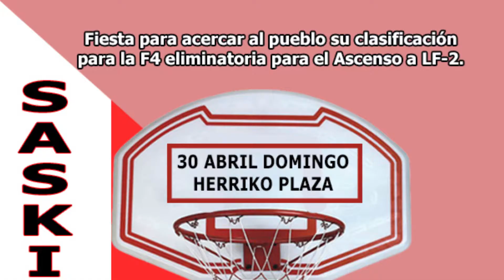Andrea y Monica nos hablan del ultimo partido de liga del Ausarta Barakaldo EST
Analizamos junto a Andrea y Monica el ultimo partido de liga del Barakaldo EST, que si lo gana organizara la F4, previa a la fase de ascenso.